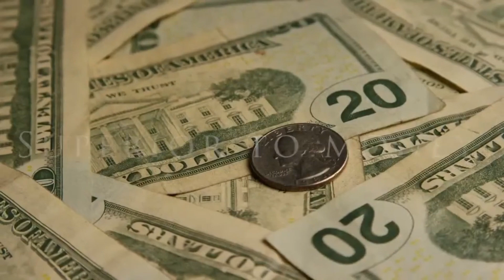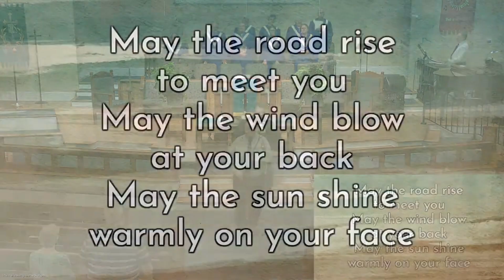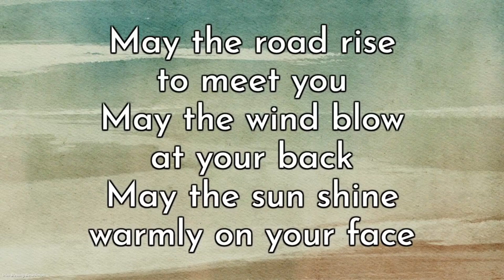Reverend Clay Faulk's Message. The Book of Hebrews: Part 5. August 18th 2024.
"The Vicarious Humanity of Jesus", by Reverend Clay Faulk. It shows us how superior Jesus Christ is and that he exceeds all other people, pursuits, objects, or hopes to which human beings offer allegiance. Also Christians must persevere in faith and follow the new covenants set and agreed upon them.